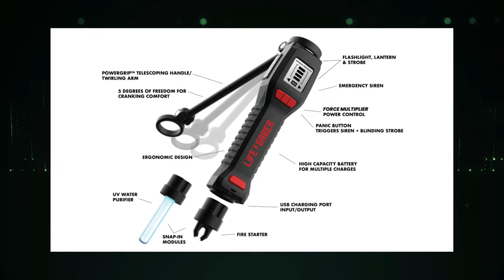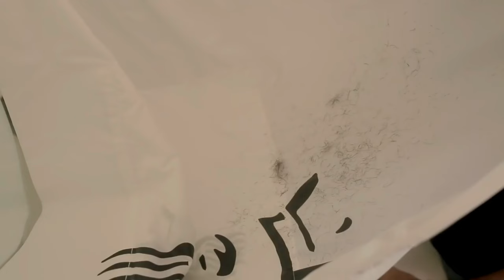15 Coolest Gadgets for Men That Are Worth Buying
Do you want to see some of the most awesome gadgets for men that are available on the market? In this video, we will reveal 15 of the coolest and most incredible gadgets that you will love. These gadgets are not only stylish, but also handy and versatile. You will be impressed by what they can do and how they can enhance your lifestyle and entertainment. Don’t miss this video to find out 15 coolest gadgets for men that are worth buying. You will be glad you did!

►0:26 Compact Credit Card Holder
►1:38 Lifesaber- Power Supply For Wilderness Survival
►2:59 Gillette Heated Razor
►3:52 SteelBee Razor Saver
►4:43 3 in 1 KeyChain-Lighter
►5:38 Vintage Lighter
►6:35 Safety Nailer Framer
►7:18 Big Buttons for Gloves
►8:05 ShellBullet Lighter
►8:40 Triple Bullet Lighter
►9:13 3Dsimo Multipro
►9:55 Tactica Hex Drive Toolkit
►10:33Hair Clippings Catcher & Apron
►11:07 Watch Lighter
►11:42 Snyper Ironclad & Lighter Module

☝If you have enjoyed our video and would like to purchase any gadget we talked about, then please visit the link above and make your purchase. Thank you!

👉Hey, just a quick message to remind you that we have a lot of more great videos waiting for you on our channel.